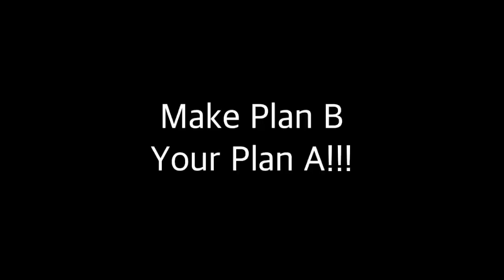Mag And Light Carrier!!!